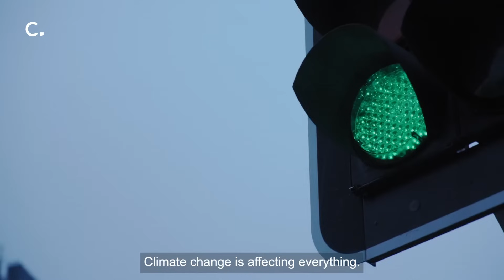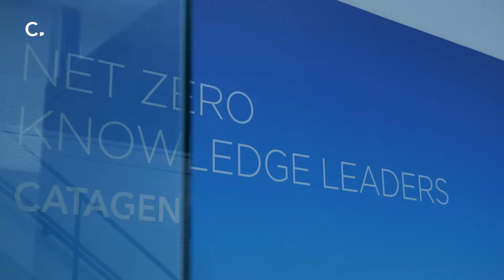CATAGEN Origins - ClimaHtech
Introducing our 5 new ClimaHtech Technologies:
ClimaHtech HGEN II ClimaHtech E-FUEL GEN II ClimaHtech BIOHGEN II ClimaHtech CAPTURE II ClimaHtech COMPRESSOR